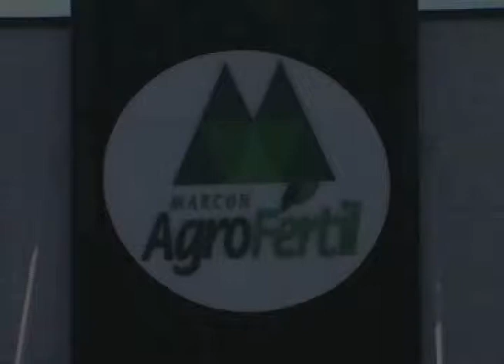3 4 Hause Tronic 16 04 2012